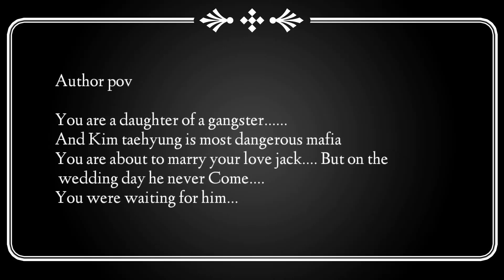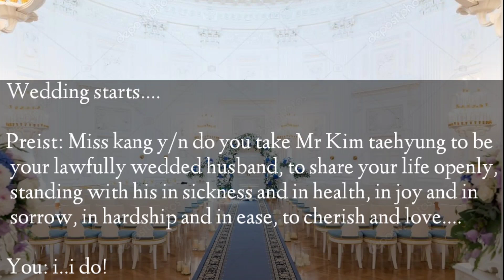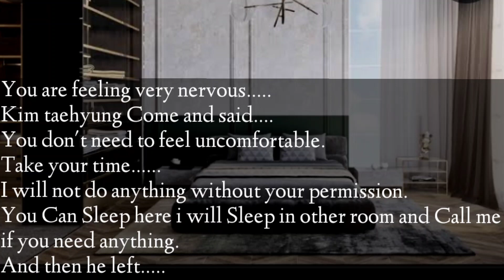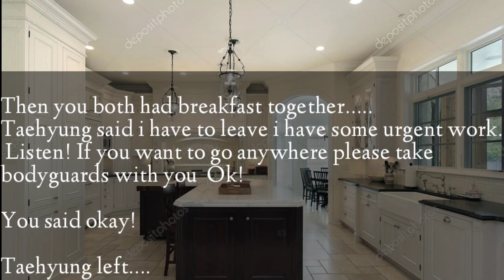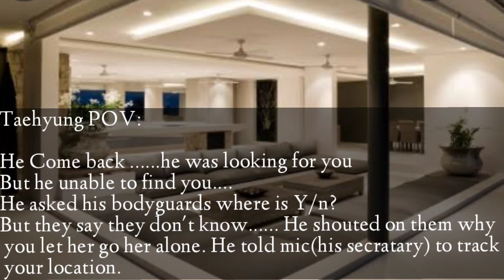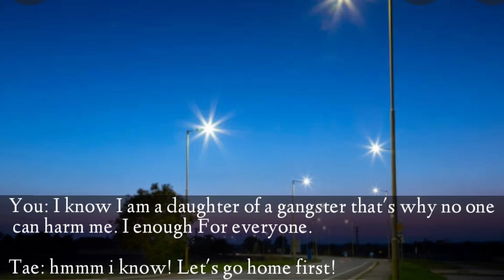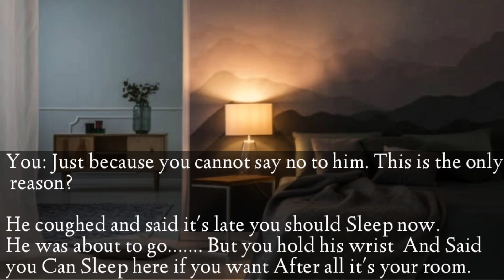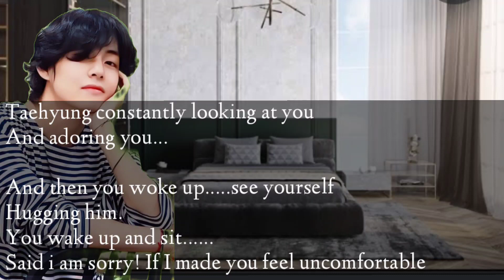When most Dangerous mafia replaces your groom at your wedding day [two shots]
I don't anything except the storyline